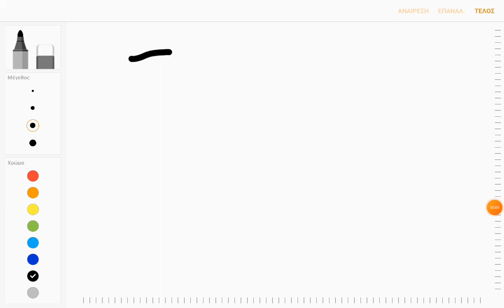the funniest comment will get pinned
type the scariest comment to get pinned